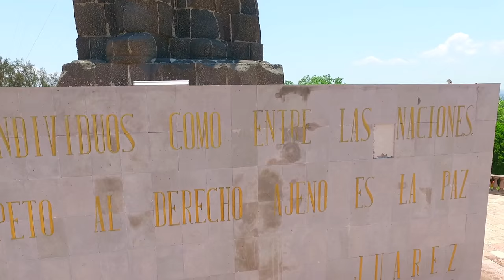Tomas del aire de la Huasteca Potosina y Queretaro- 1080P 60fps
Video I made on first Trip to Mexico with the DJI Phantom  3 4k
Aerial Shots of Xilitla, San Luis Potosi and "Las Pozas"; Ahuacatitla, SLP; Rio Verdito, Queretaro; Sierra Gorda Queretana; El Madrono;qro; Queretaro City; San Juan Del Rio, Queretaro; "El Geiser" Tecozautla, Hidalgo